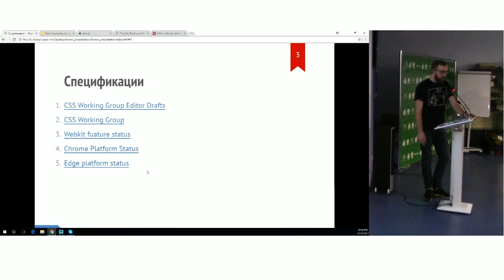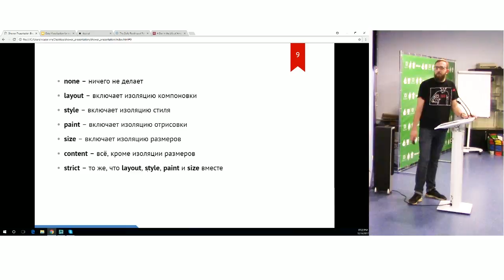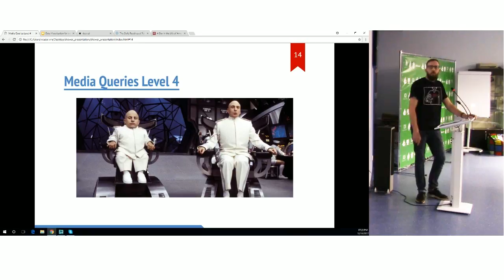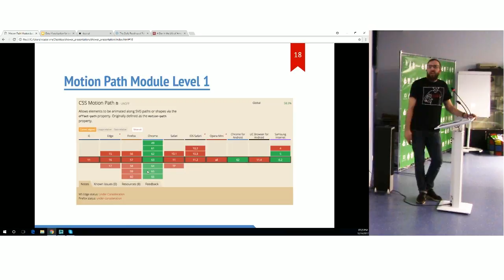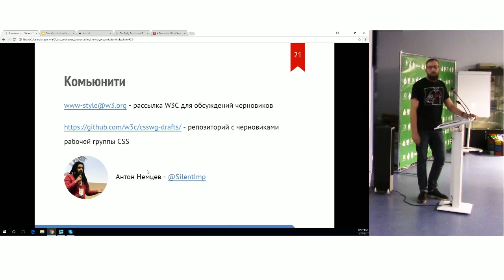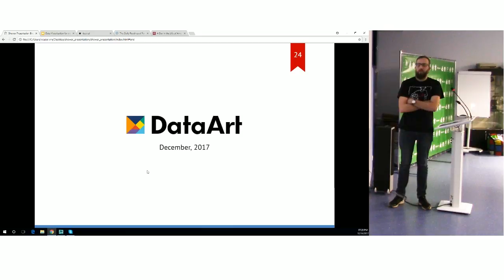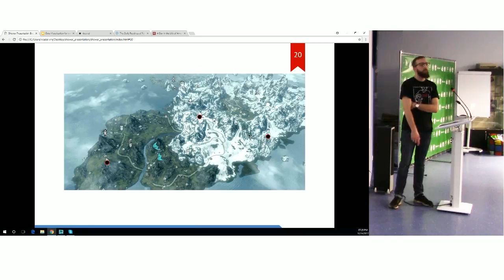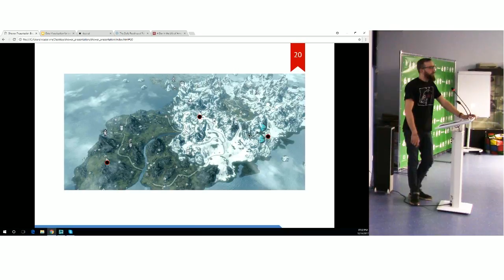«Черновики CSS. Зачем они нужны, и что из них можно узнать». Максим Клещевников, DataArt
Докладчик: Максим Клещевников, верстальщик, фронтенд-специалист, DataArt.